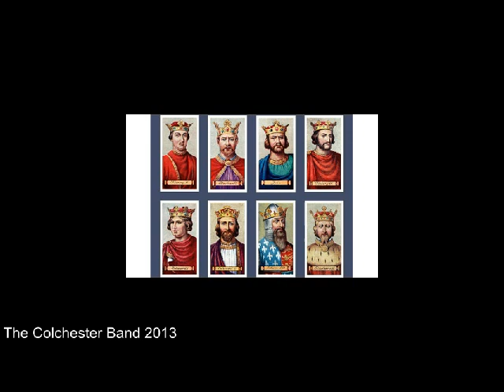Plantagenets 2013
This is a live recording for the 2013 London and Home Counties Qualifier Contest in Stevenage.